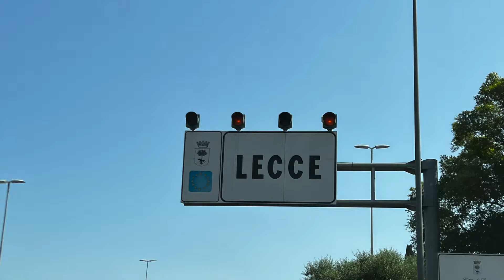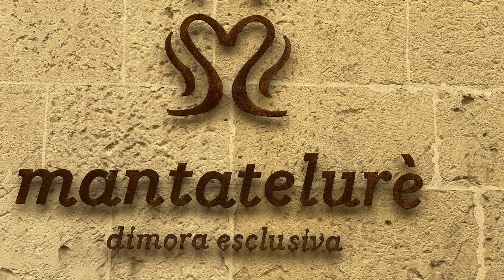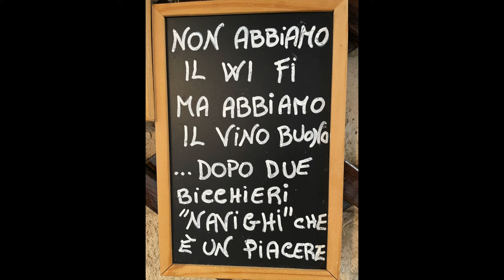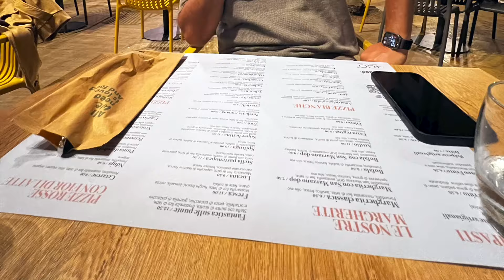Lecce, la Florencia del Sur, en el tacon de la bota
Bienvenidos a Lecce, la ciudad que muchos llaman “La Florencia del Sur”!
Ubicada en la región de Puglia, en el tacón de la bota de Italia, Lecce es famosa por su impresionante arquitectura barroca y su rica historia que se remonta a más de dos mil años. Al caminar por sus calles de piedra, te sentirás transportado a otra época, rodeado de majestuosos edificios decorados con detalles que parecen esculpidos por maestros artesanos.

Lecce es el centro del estilo barroco en Italia, un estilo arquitectónico conocido por sus adornos detallados y dramáticos. La Basílica de Santa Croce, una de las más emblemáticas, te dejará sin palabras con su fachada llena de intrincados diseños y esculturas, una verdadera obra maestra del barroco.

Pero Lecce no es solo arquitectura. Es una ciudad viva, llena de historia, cultura, y una increíble gastronomía. Mientras exploras sus plazas y callejones, descubrirás cafés tradicionales, pastelerías donde puedes probar el famoso pasticciotto leccese (un delicioso pastel relleno de crema) y mercados locales con productos frescos y auténticos de la región de Apulia.

Además de su patrimonio artístico, Lecce es conocida por su piedra local, la “piedra leccese”, un material suave y maleable que ha sido utilizado durante siglos para construir y decorar los edificios de la ciudad.

¿Qué puedes hacer en Lecce?

 • Pasear por el centro histórico, visitando la Catedral de Lecce y la Plaza del Duomo, uno de los complejos arquitectónicos más bonitos de Italia.
 • Relajarte en las plazas llenas de vida, como la Piazza Sant’Oronzo, donde verás el famoso anfiteatro romano.
 • Disfrutar de la rica tradición culinaria de Apulia, donde la pasta, los mariscos frescos y los vinos locales son los protagonistas.

¿Por qué visitar Lecce?
Lecce ofrece una mezcla perfecta de historia, arte y una atmósfera relajada. Es una ciudad que se disfruta mejor caminando, explorando sin prisa, dejándote sorprender por sus detalles y la calidez de su gente.

Si estás buscando un destino fuera de los circuitos turísticos más concurridos, con una gran herencia cultural y lleno de belleza, Lecce es el lugar perfecto para ti. ¡Así que no te lo pierdas!

Soy Pedro
Con Permiso de Viaje